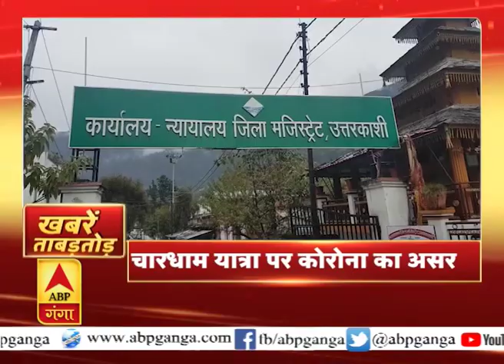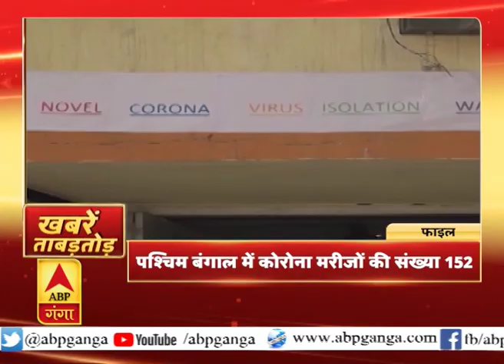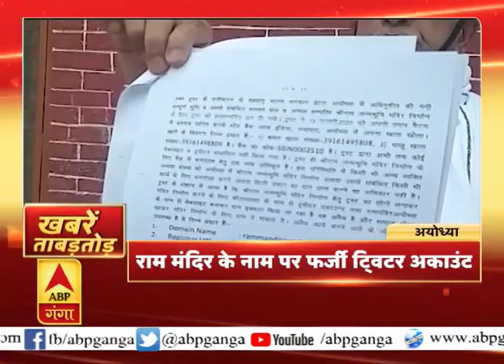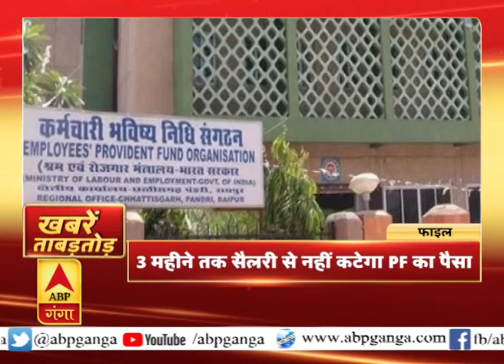Khabarein Tabadtod: यूपी- उत्तराखंड और देश-दुनिया की खबरें देखें फटाफट अंदाज में | ABP Ganga